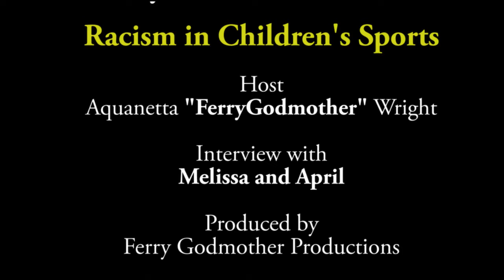Racism in Youth Football: Selective Group Targeting Continues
Ferry Godmother interviews Melissa and April, parents of children on the Orange County NY Youth football leagues They tell their entire story about the racism and racial comments made by parents and coach at the game.  For the entire interview,
clip 3/5